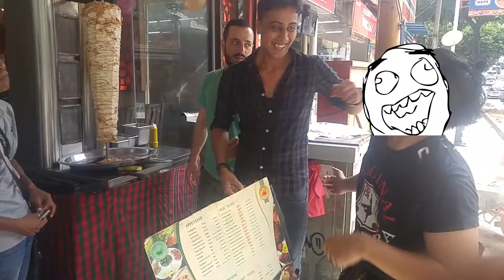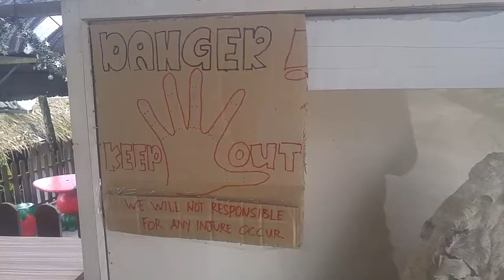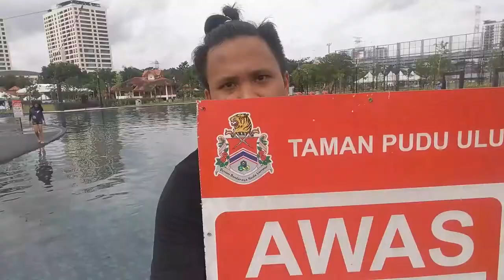Malay Vacation ( Kejar Tayang )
kali ini ada video trip ane ke Kuala Lumpur Malaysia, pengambilan gambar ya cuma pake kamera HP jadi ya,, jangan ekspetasi bakal bagus ya ( kaya pernah bagus aja ke bikin video )

jadi ini ngak dipasin temanya, tapi dirunut berdasarkan hari, jadi kalau kalian yang bener2 expert videography dan alur cerita, kalian ngak akan nemuin kerapian gambar disini,, cuma nunjukin gambar sesuai runut tanggalnya aja,, jadi semoga kalian ngak cuma hanya enjoy lagunya tapi juga enjoy videonya ya,,
Thanks sudah nonton!!